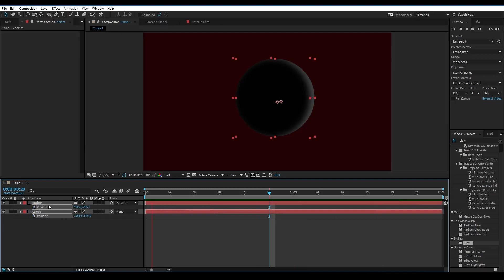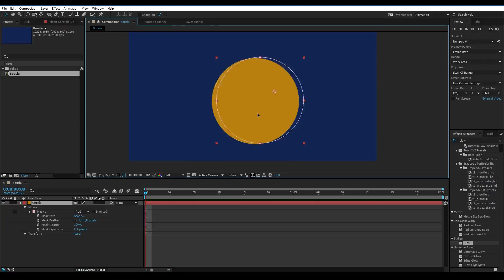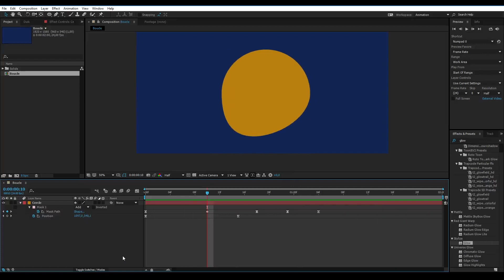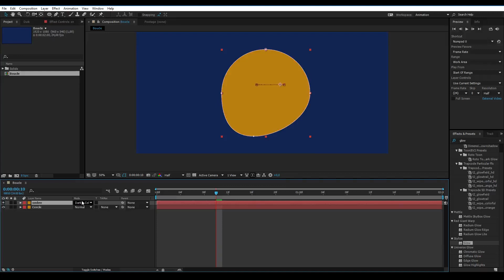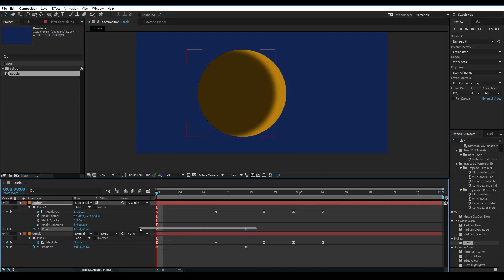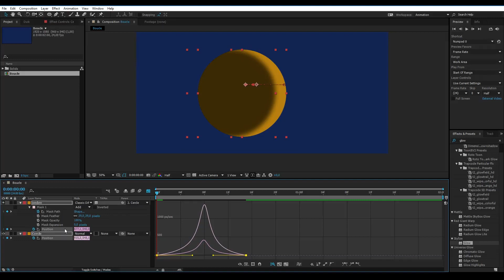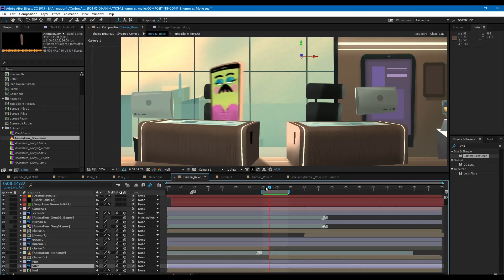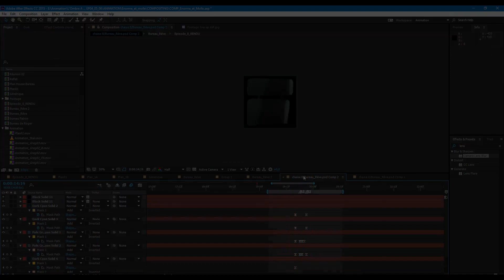Tuto Formation After effects : Les Bases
Voici un extrait de la formation de Mariano Guido sur Formation After effects : Les Bases